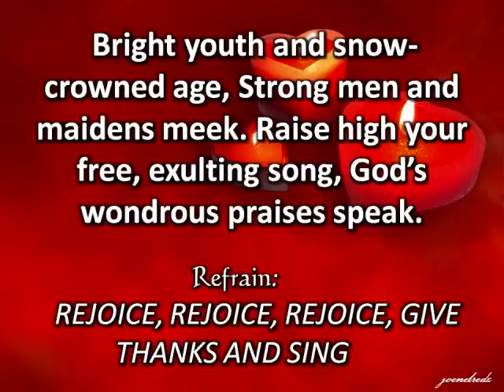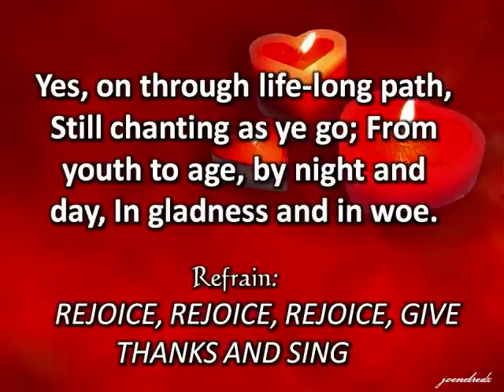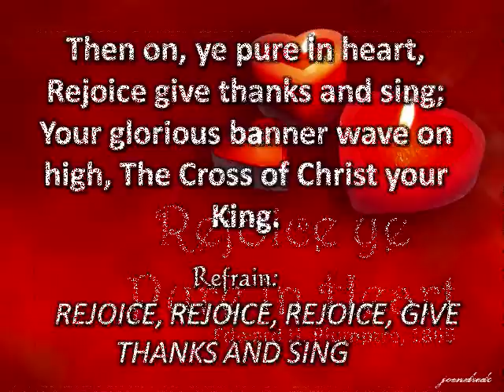Rejoice Ye Pure in Heart